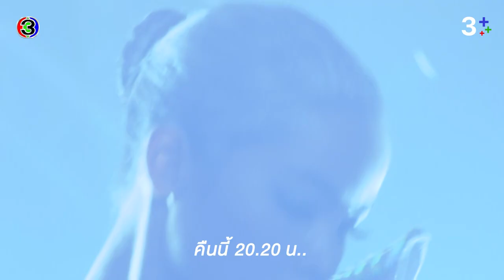คลื่นชีวิต EP.4 คืนนี้ 20.20 น. | CH3Plus